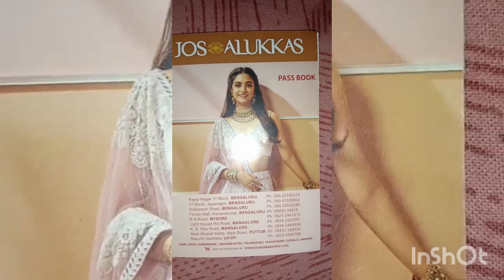🥺My first gold chain purchase ❤️